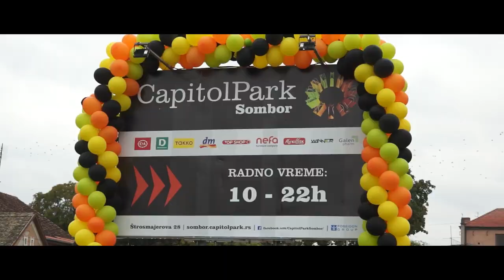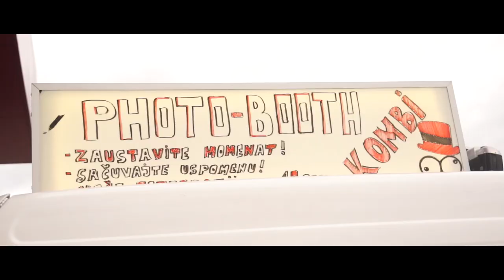Capitol Park Sombor Grand Opening Film